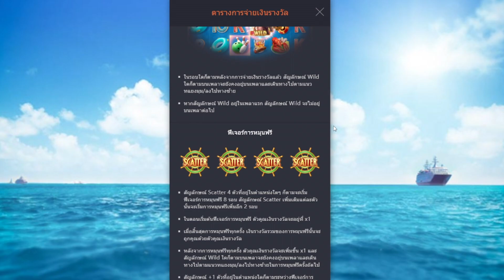เว็บตรงไม่ผ่านเอเย่นต์ เว็บตรงสล็อต เว็บตรง 2024 สล็อตแตกง่าย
🐬|ว็UขoงคuจริJ ||ตกล้ๅuก็จ่ๅE🐬